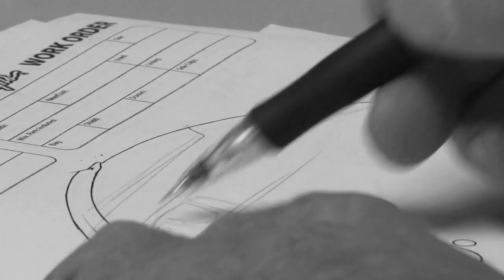Behind the Scenes: Danica Patrick Helmet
Follow Danica Patrick's helmet through the Troy Lee Designs Paint Department